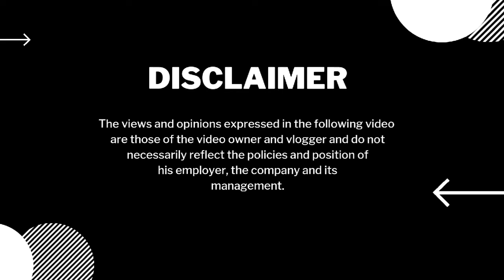HOW TO CLEAN STRAINER OF AZIMUTH THRUSTER COOLER/BUHAY MAKINISTA/VLOG11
THRUSTER COOLER/CLEANING OF STRAINER

STRAINER -  is a type of filter that is used to remove large particles of contamination from a system. The term "larger" refers to objects with a diameter of 40 microns or greater.
A strainer, which has a fixed opening, typically provides a single barrier to the process stream (eg. 0.5mm perforated holes).